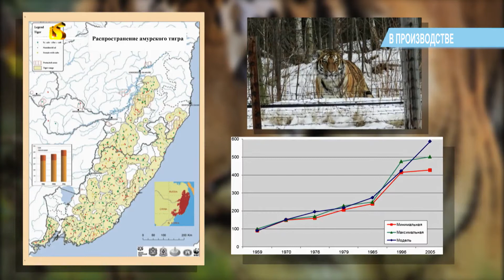Возвращение Амурского тигра. Трейлер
Австрийский режиссёр Франц Хафнер представил трейлер документального фильма про жизнь амурского тигра на Дальнем Востоке. Картина – проект австрийского телеканала ORF, кинокомпании Interspot Film, американского телеканала National Geographic и Первого канала России. Съёмки проходят в Хабаровском крае при поддержке гранта Русского географического общества.

Новая документальная лента будет посвящена особенностям жизни амурского тигра в России. При этом ожидается, что фильм расскажет не только о самом хищнике, но также о его соседях – диких животных и человеке. В частности, режиссёр планирует показать историю конфликтов краснокнижного хищника с людьми, задаваясь вопросом о том, как возможно гармонизировать их сосуществование.